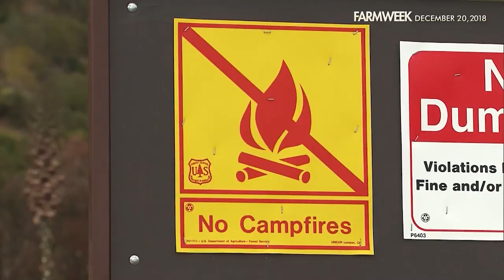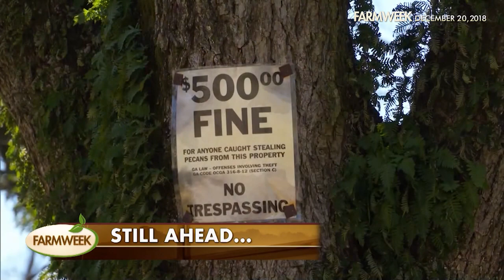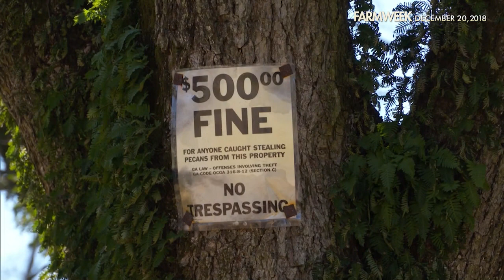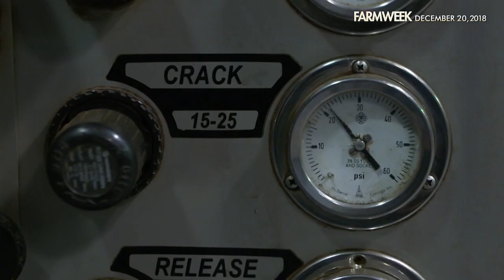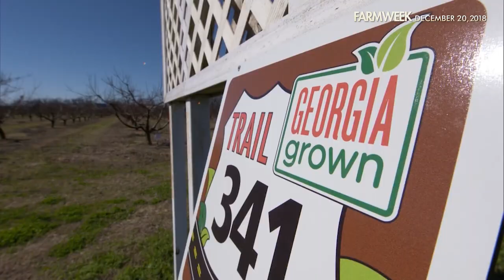Farmweek | Entire Show | December 20, 2018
In this week's episode of Farmweek, looking back on the deadliest wildfire season in a hundred years, how DO you manage the forest to prevent (if you can) such a catastrophe? Also, for all the eating we do this time of year, how 'BOUT them apples?! We'll explain. Plus, speaking of eating, we've got a nutty story for you. Time to get crackin'! And finally, we visit a Christmas tree farm – and see how those beautiful conifers (they’re not your EVERYDAY Christmas trees) are grown. Yuletide greetings, everyone! Enjoy the show!